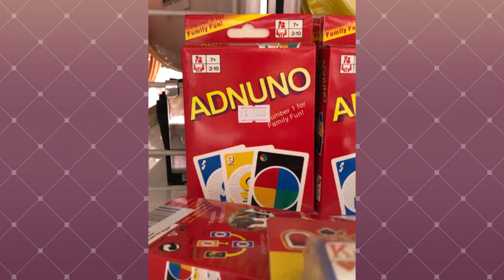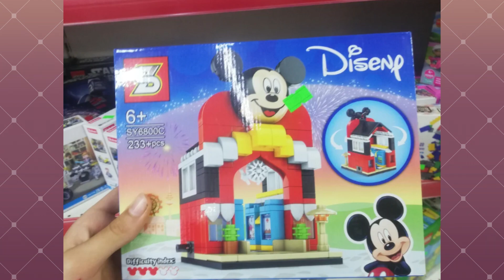Two Furries Question The reason These Knock off Toys Exist!!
Why did I Include a MOTH!!

Moth Stuff
Were you can Find the Moth!

Credits
Images found Via Reddit -

Deadly Premonition OST - Life is Beautiful
Deadly Premonition OST - Comic Relief